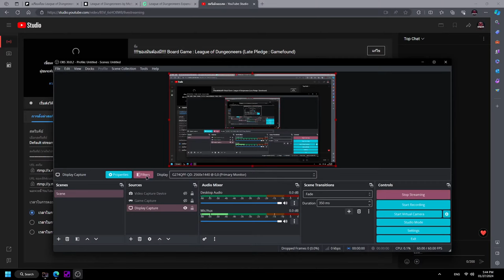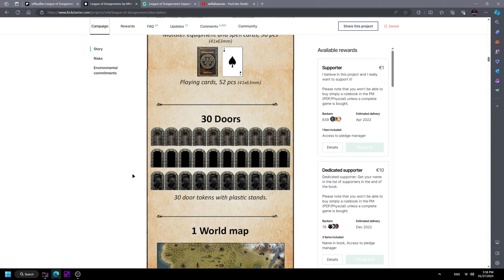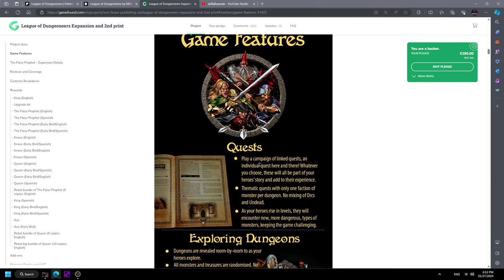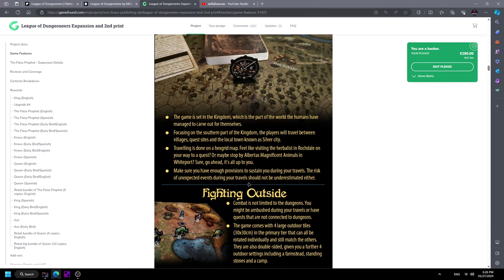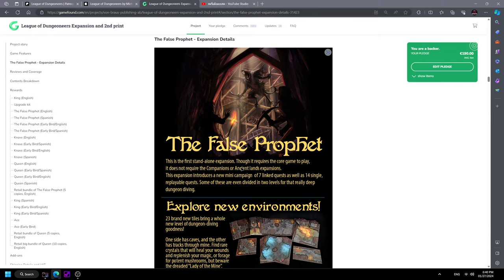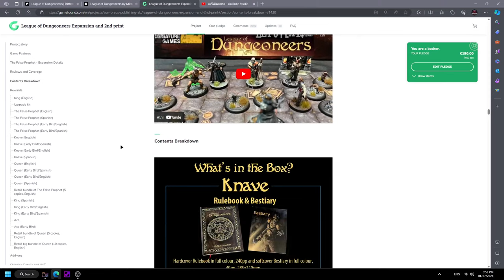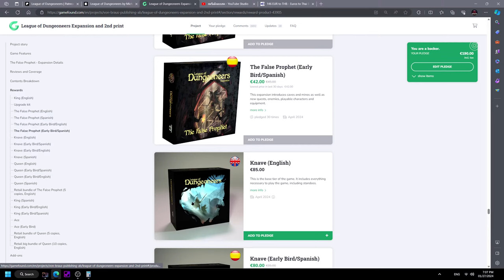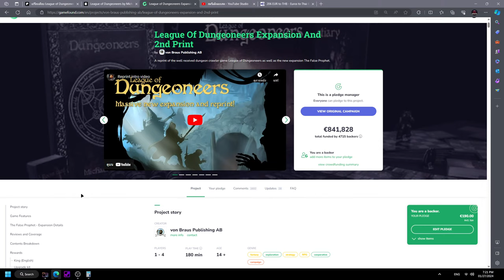!!!!! ของมันต้องมี !!!!! Board Game : League of Dungeoneers (Late Pledge : Gamefound)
ชวนดูรายละเอียดต่างๆของ Project ระดมทุน Board Game : League of Dungeoneers ว่าคุ้มมั้ยที่จะกดตอนนี้

League of Dungeoneers Late Pledge Link

สามารถติดตามข่าวสารวงการ Board Game แนว Adventure Dungeon Crawler , Storytelling และทุกความเคลื่อนไหวเกี่ยวกับ Solo RPG Book ได้ใน

Support Membership ห้องสมุด House of Dungeon - Thank you and Welcome for the Support